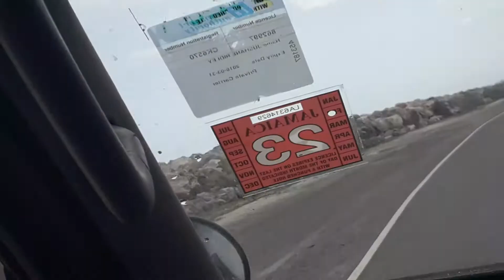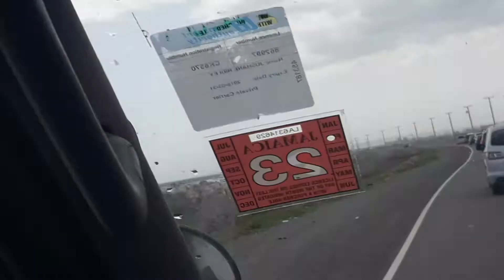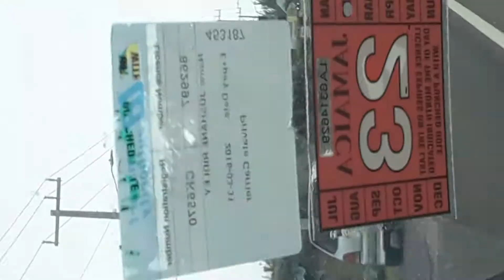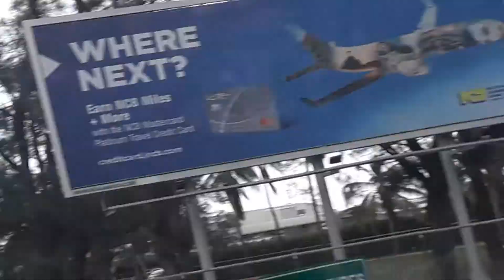Going to the airport✈